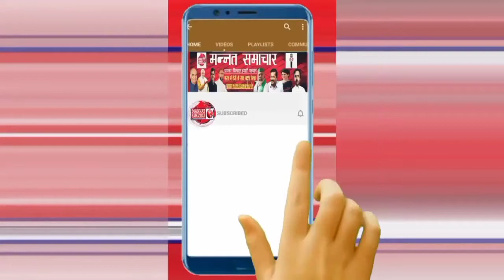खतौली विधान सभा उपचुनाव निर्दलीय प्रत्याशी प्रमोद कुमार अन्ना का हुआ नामाकं.....